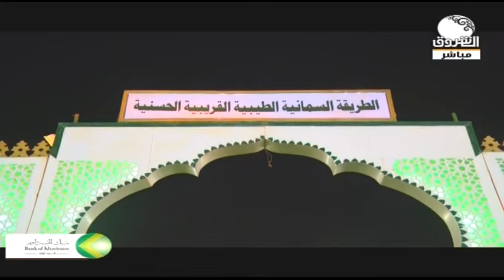صباح الشروق ــ ليلة المولد